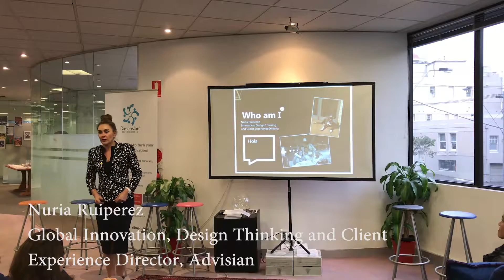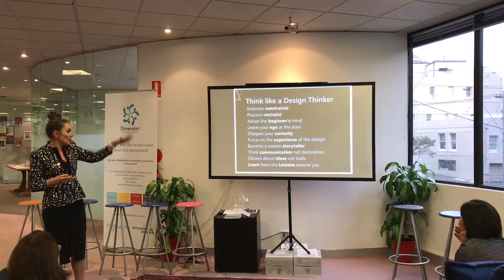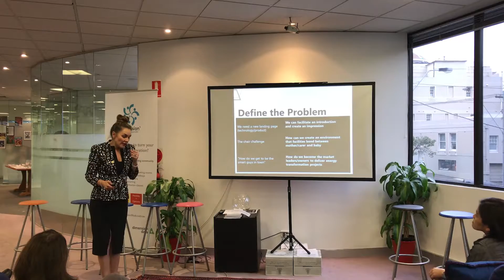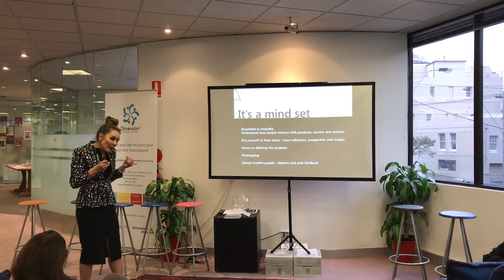Nuria Ruiperez - Design Thinking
Nuria Ruiperez at the Mindwerx sponsored November 2016 Creativity Exchange Network event, presenting on Design Thinking.